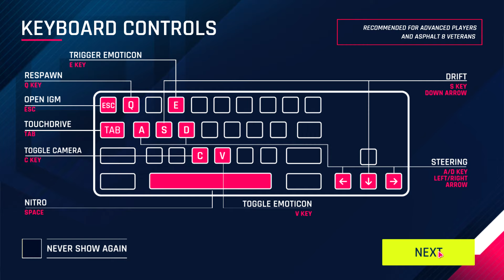BUGATTI VEYRON 16.4 GRAND SPORT VITESSE || Asphalt 9 Legends || New Events || No Limits...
BUGATTI VEYRON 16.4 GRAND SPORT VITESSE
New Luxury Sports Car
Rank - 4,406
Top speed - 419.0
Acceleration - 81.06
Handling - 49.15
Nitro - 50.72
Free Try
New Events
Max Upgrade
Nitro Upgrade
Unlimited racing
New Season